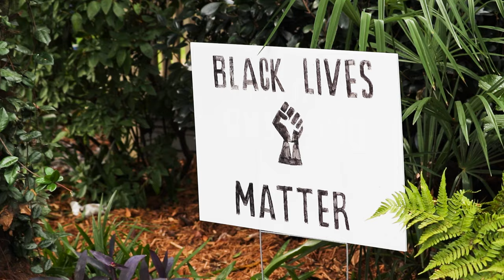It's time for Georgia to put people first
Our state boasts a successful business community and an attractive place to work, but problems and barriers across Georgia persist. Poverty, sky-high costs for college and child care and lack of access to health care are just some examples of the issues our state faces, and these inequities are worse for women and people of color. These problems existed before COVID-19, but the pandemic has underscored them. Recovery is only possible if we invest in every Georgian and ensure no one is left out.

People-Powered Prosperity details a vision for how state lawmakers can put Georgians first by pursuing policies that help Georgians recover and thrive. It also details how the state can responsibly pay for the services our families rely on.